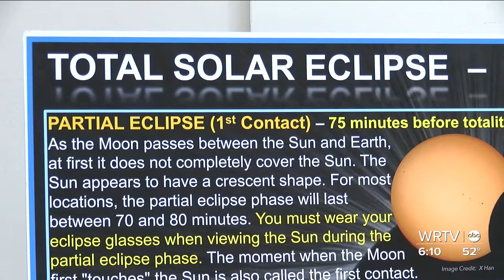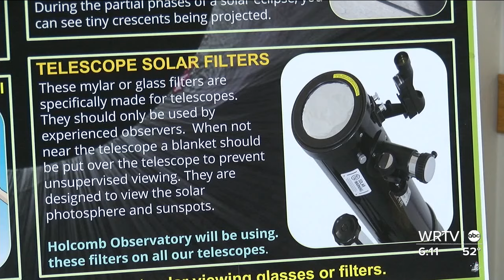Solar eclipse provides research opportunity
WRTV's Meredith Hackler tells us how scientists are hoping to use the solar eclipse as a research opportunity.